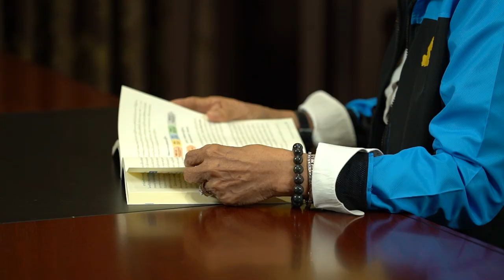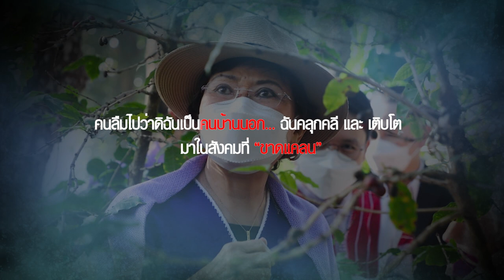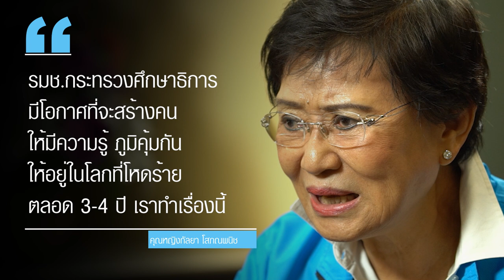ผ่าสมรภูมิเลือกตั้ง | EP.20 คุณหญิงกัลยา ลั่น "เลือกเกิดไม่ได้ แต่เลือกที่จะเป็นได้"| Nation Online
"เราเลือกเกิดไม่ได้ แต่เลือกที่จะเป็นได้" ผ่าความในใจ "คุณหญิงกัลยา โสภณพนิช" นายทุนพรรคจริงหรือไม่

Line : @nationonline